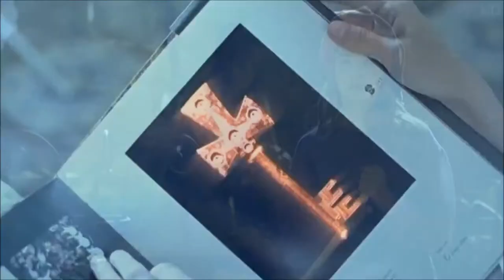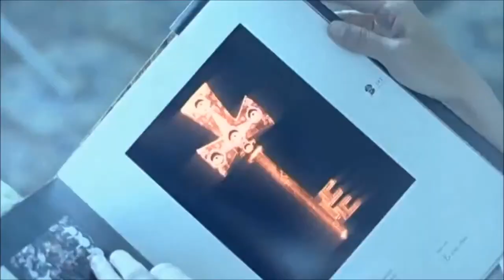"Nu guarda sta croce" by NapolicantallEterno